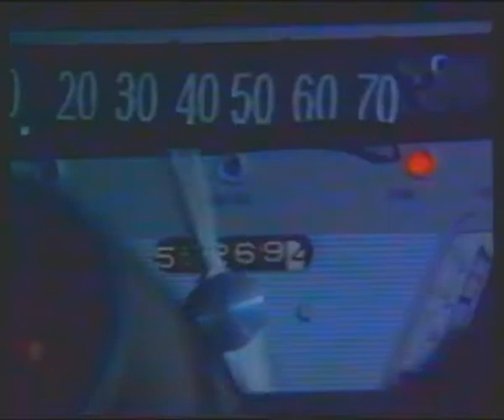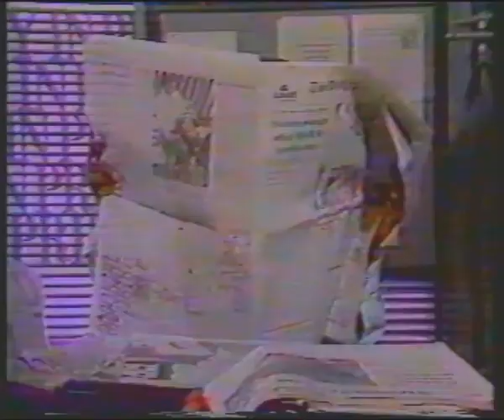Rikki Patrick Promo VHS